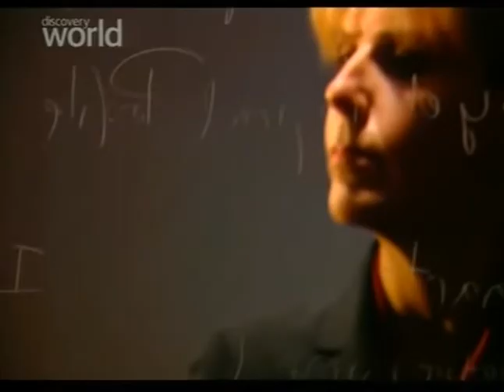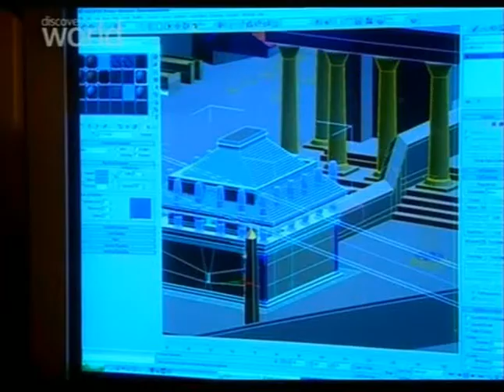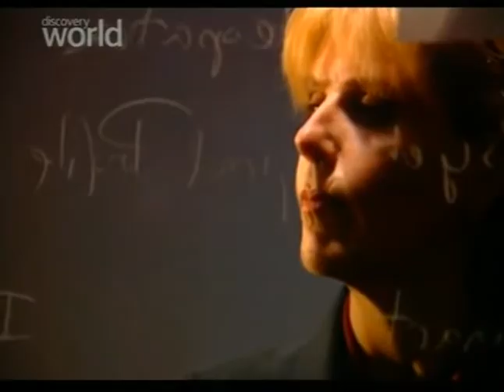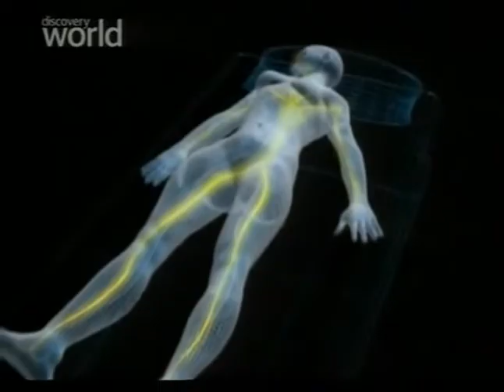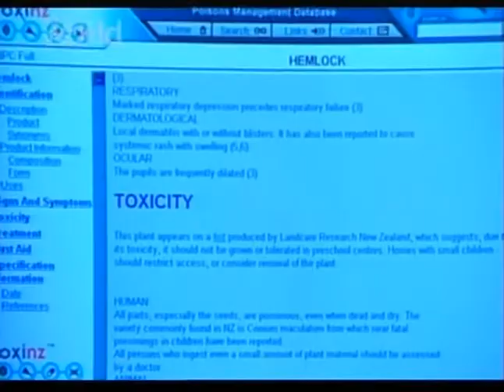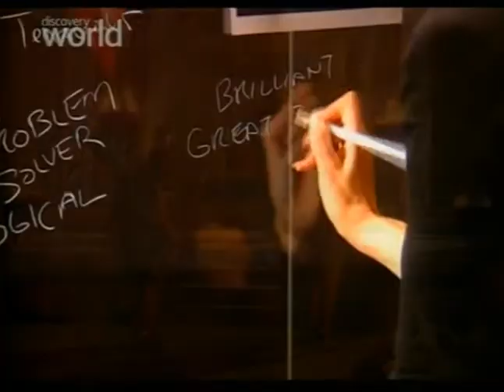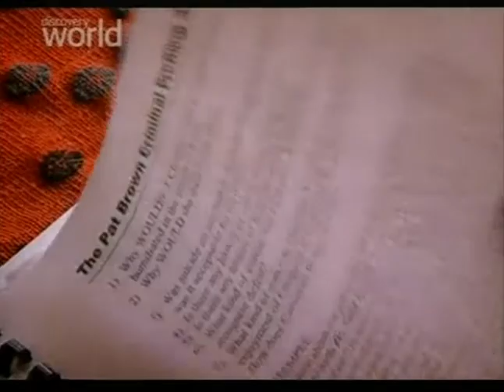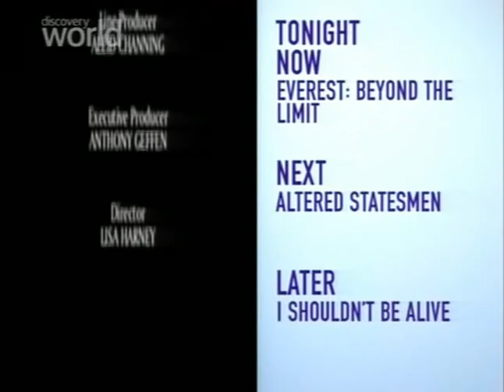Kleopátra Rejtélyes Halála